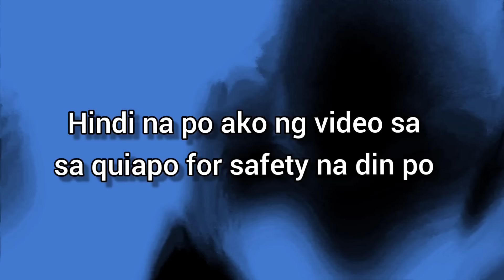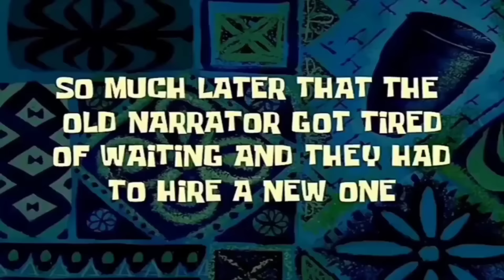PASIG TO QUIAPO VICE VERSA RIDE//MUNTIK NG MATICKETAN//PARANG GO PRO ANG KUHA NG VIDEO